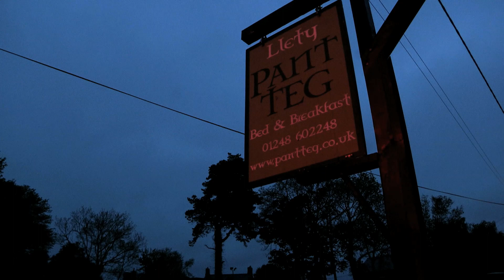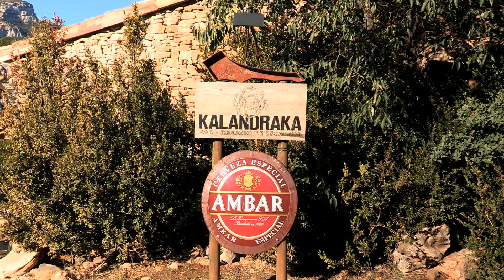Defaid a Dringo: The Climbing Shepherd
The docu-film Defaid a Dringo (The Climbing Shepherd) follows a year in the life of the young climber from Bethesda, Ioan Doyle which includes his efforts to continue with his climbing career and his battle to establish his own business with his girlfriend, Helen.

This film is part of The Alun Hughes Collection. BMC TV is hosting the films of the The Alun Hughes Collection here on our YouTube channel. All films remain copyright Alun Hughes. Thanks to Mountain Heritage.